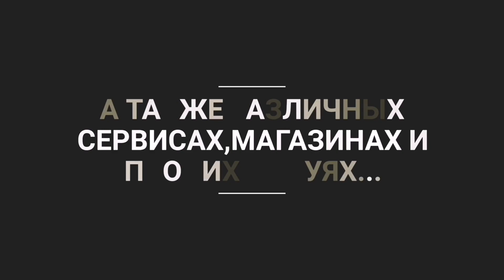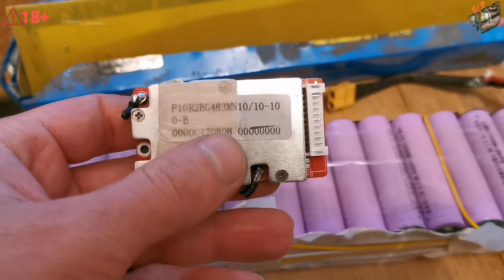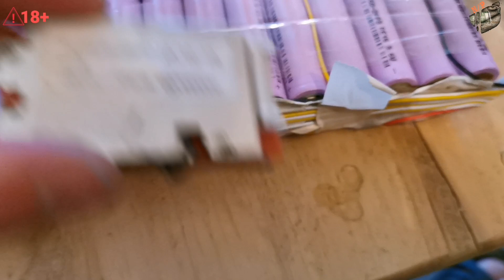Электросамокат ibalance es1,kugoo s2,s3 частью.Вскрытие показало...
Найдена реальная причина неисправности батареи после вскрытия..В сервисном центре причину неозвучивают,но просят 75$ за ремонт. 4 сутки жду по Вайберу от магазина акт по диагностике...видимо забыли,или кое-что подтёрли...